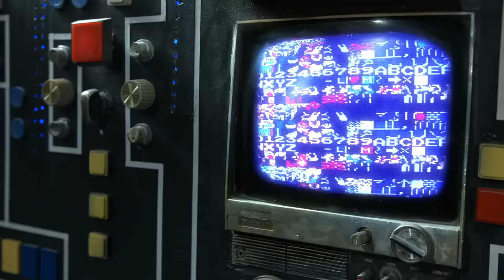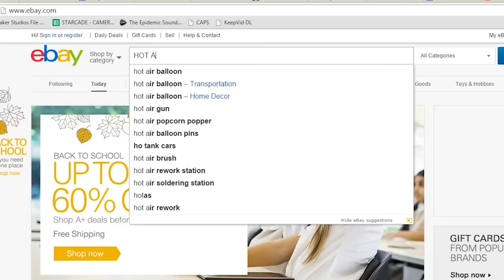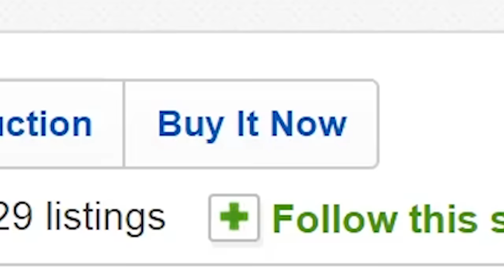JonTron's StarCade: Episode 4 - Nintendo Star Wars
What does Nintendo have in store for the greatest sci-fi trilogy of all time?

Chris O'Neil, Zach Hadel, and the AMAZING crew that made this possible!